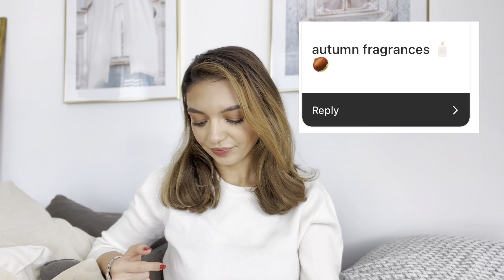Q&A - answering your questions | married life, perfumes & friendships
Today Im answering your questions that you asked on my instagram.

♪ Jay (Prod. by Lukrembo)
Link : youtu.be/1zmJ_4kGYUU

Hi, My Name is Amanda, and on my channel we talk about all things luxury fragrance,beauty and lifestyle.
I have a passion for niche perfumes and perfumery in general!
All kind of fragrance, beauty products passionate me.

You as a customer don’t pay more because I have used an affiliate link, it does not affect you in any way.You don’t pay more, nor less for buying, it's just a that a little bit goes to the person who influenced sale of the product.